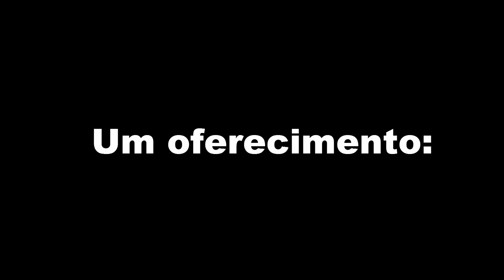MOTIVOS PARA TER UMA ECOSPORT - JAGUARAS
Alguns motivos pra você adquirir uma Ecosport. (menos a 1.0, essa tem que botar fogo).

Difusores de escape com preço justo e material de altíssima qualidade - MSS Difusores
Entre já em contato com nossos vendedores! (Ligação/Whatsapp/Facebook).